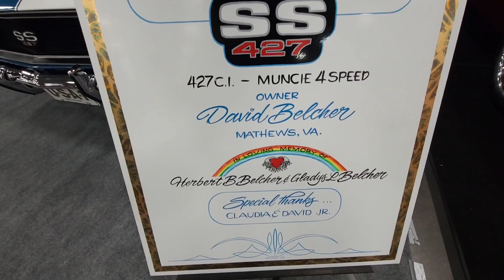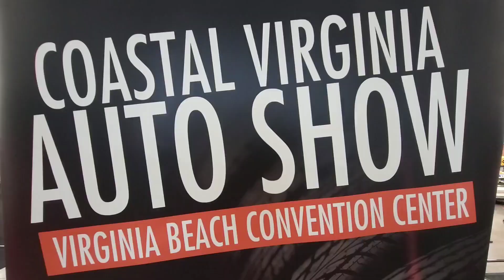1968 Camaro SS at Coastal Virginia Auto Show Dreamgoatinc Hot Rod and Classic Muscle